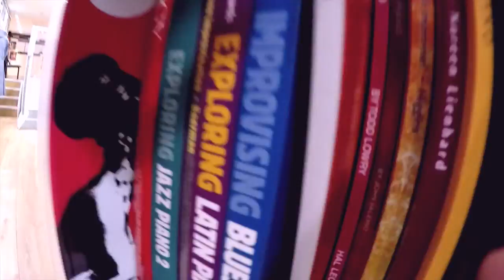GoPro日誌- 10 Days In London